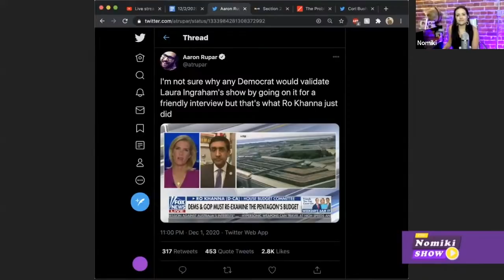Ro Khanna IS NOT “Validating” Fox News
Should progressives appear on Fox News? David Doel of @therationalnational discusses the criticism of Rep. Ro Khanna's recent appearance on Laura Ingraham's show.

Nomiki is LIVE » Tue-  Fri: 3p ET / 12p PT

We need your help to keep providing free videos!